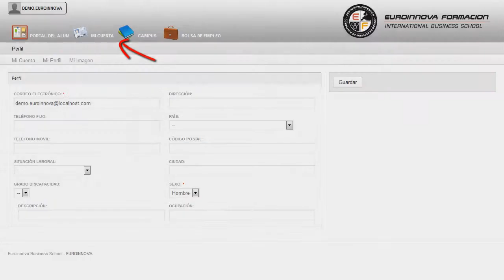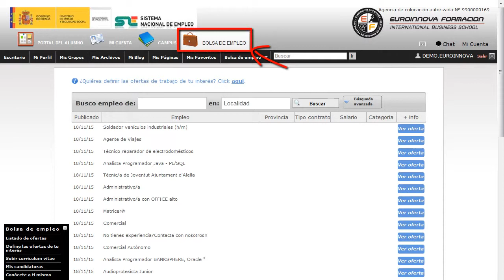Curso Primeros Auxilios Tecnicos Atencion Sociosanitaria - Cursos Online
Curso Práctico de Primeros Auxilios para Técnicos en Atención Sociosanitaria
 Consigue aumentar tus salidas profesionales con la formación en: su curso, formándose en algunos campos como su curso. El presente CURSO A DISTANCIA práctico de primeros auxilios para Técnicos en Atención Sociosanitaria tiene como objetivos formar a profesionales o cualquier persona referida al mundo de las ambulancias en las nociones básicas relacionadas con los primeros auxilios. lleve a cabo un desarrollo constante en: su curso, comienza a fórmate con el CURSO A DISTANCIA de su curso. Curso Práctico de Primeros Auxilios para Técnicos en Atención Sociosanitaria está dirigido a profesionales y técnicos en atención sociosanitaria, personas que se mueven por ese entorno y deseen formarse en materia de primeros auxilios. Gestión de la Salud y Seguridad para Técnicos en Atención Sociosanitaria. Si quiere cultivarse y aprender sobre: su curso. Curso Práctico de Primeros Auxilios para Técnicos en Atención Sociosanitaria aborda los siguientes objetivos: - dotar al alumnado de los conocimientos necesarios para desarrollar las actuaciones básicas en primeros auxilios para técnicos en atención sociosanitaria - reconocer las situaciones de riesgo y emergencia dadas para los técnicos en atención sociosanitaria y adoptar las medidas de prevención y protección más adecuadas en cada caso. La finaliddad de este CURSO A DISTANCIA Curso Práctico de Primeros Auxilios para Técnicos en Atención Sociosanitaria, se adentrará en el mundo de dotar al alumnado de los conocimientos necesarios para desarrollar las actuaciones básicas en primeros auxilios para técnicos en atención sociosanitaria reconocer las situaciones de riesgo y emergencia dadas para los técnicos en atención sociosanitaria y adoptar las medidas de prevención y protección más adecuadas en cada caso. Entre el material entregado en este CURSO A DISTANCIA se adjunta un documento llamado Guía del Alumno dónde aparece un horario de tutorías telefónicas y una dirección de e-mail dónde podrá enviar sus consultas, dudas y ejercicios.